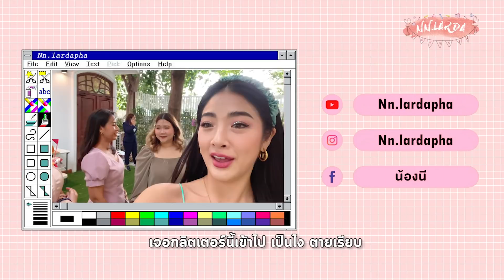How To...แต่งหน้าเพื่อนเจ้าสาว ด้วยเครื่องสำอางค์หลักสิบ!!!